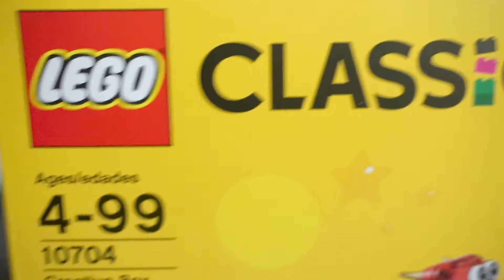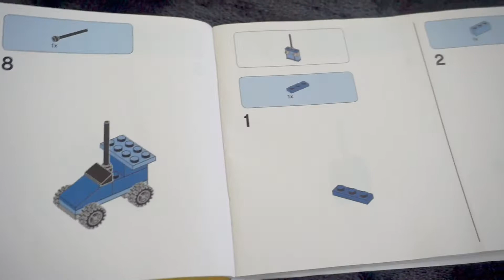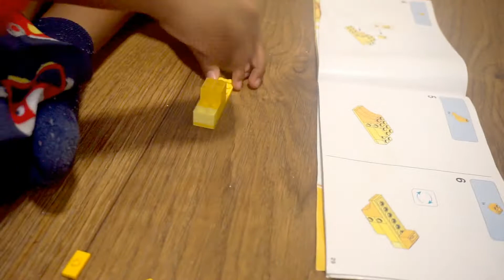How to Limit Your Child's Screen Time || LEGO Classic 10704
Hello Everyone,

A good part of the childhood is spent playing and a majority of that is focused on teaching kids some or the other skill.
Be it motor skills, hand-eye coordination or even brain development, most toys are designed to cater to one of these skills in order to nurture a growing child’s developmental stages.
One such toy category that almost all kids love and have is LEGO Toys.
Yes, we are talking about the  “LEGOs” that generally all kids play around with because they are so much fun and engaging.

 Benefits Of LEGO Toys
 1.Develop fine motor skills
 2.Build creativity
 3.Build confidence
 4.Develop problem-solving skills
 5.Opportunity to try new skill

Disadvantages Of LEGO Toys
1.Always accompany your child while playing with LEGOs.
There could be a choking hazard in case the child is smaller than 3 years

If you like this video,then don't forget to hit *LIKE*